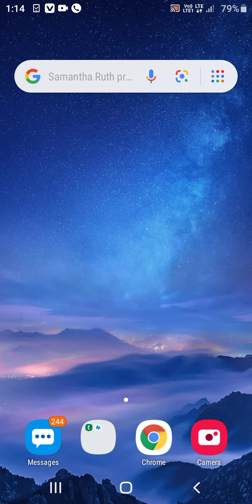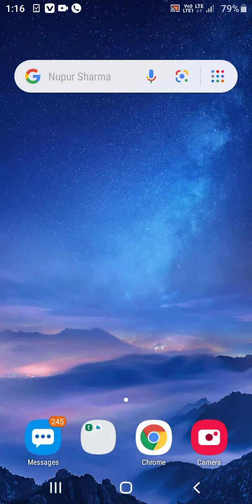Whatsapp ke massage ko translate kaise kare | how to translate whatsapp massages other language 100%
whatsapp ke massage ko dusre language me translate kaise kare
how to translate whatsapp massages
whatsapp massage ko translate kaise kare without app